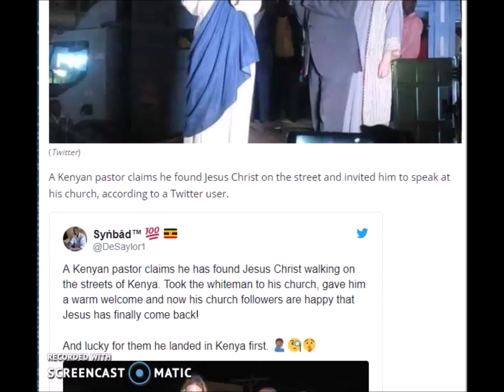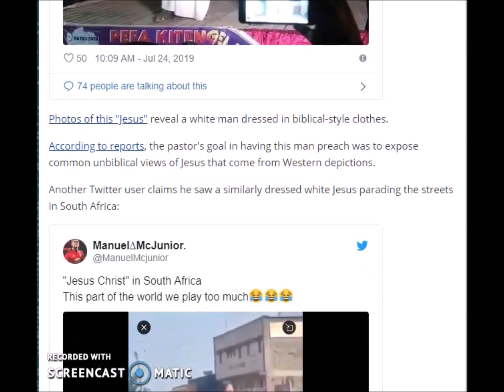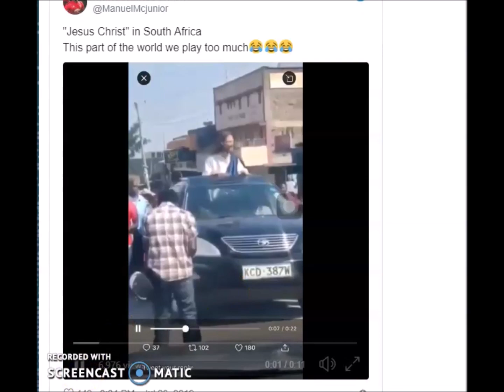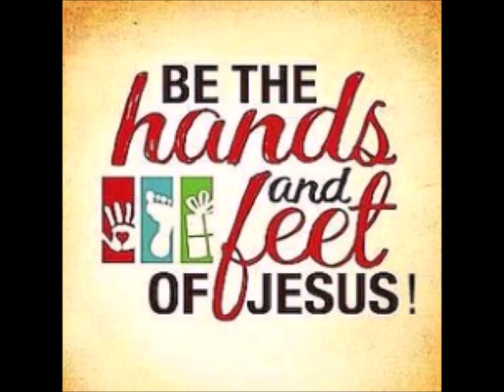Jesus Has Returned To Kenya! Prayers For Christy's Dad! Homeless Under Attack!